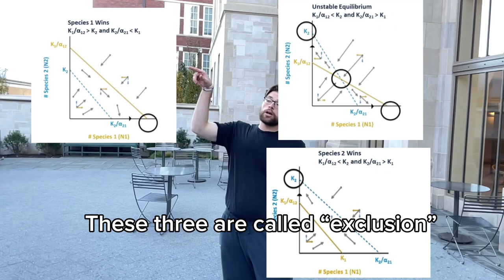Lotka-Volterra Competition Rap